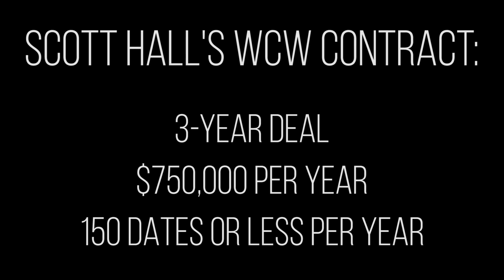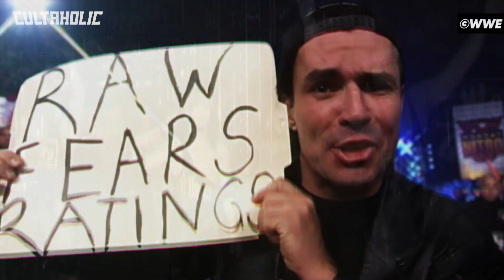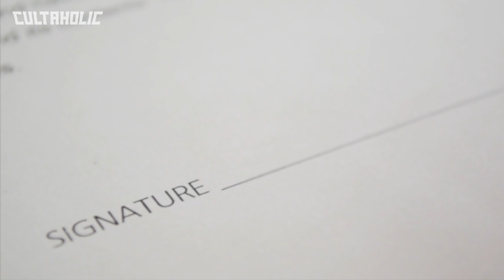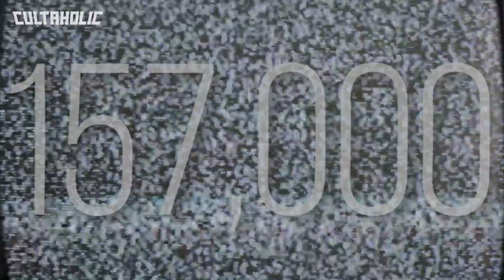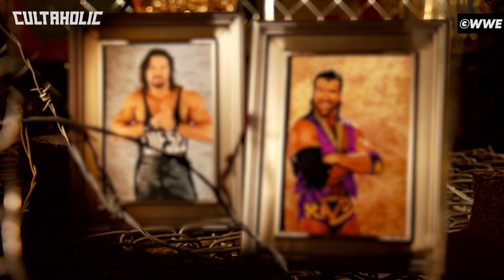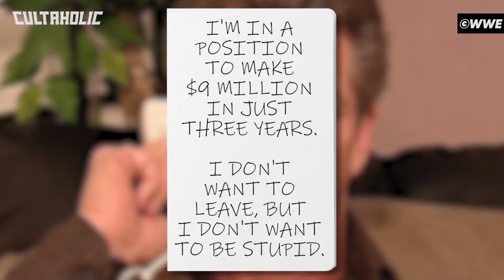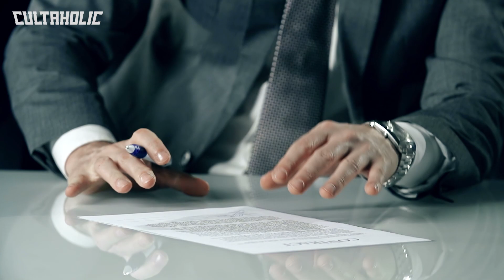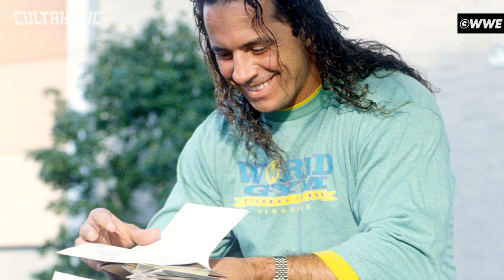Bret Hart's 20-Year WWE Deal | War Stories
War Stories - Episode 12: By 1996, Bret Hart was a three time WWE World champion, and an international superstar. His work ethic and persistence (as well as the non-ideal circumstances that changed the landscape of the company) eventually led to him assuming a heavy burden as the promotion's lead dog.

But while Hart poured his soul into the now-ailing WWF, former champions began making their way to Atlanta, lured by unfathomable contract offers from an overly-ambitious WCW.

Closing in on his fortieth birthday, Bret wanted to continue doing right by his longtime home, and the boss who made him his champion. But when Eric Bischoff came to him with "The Godfather offer", Hart found himself at an agonizing crossroads...